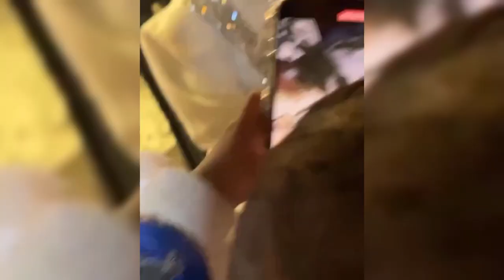ACHMAD FITRA BUDIMAN MENANGIS LIHAT KESYAHDUAN LESTI SAAT TAMPIL DIACARA ULTAH SHELLA SAUKIA SEMALAM